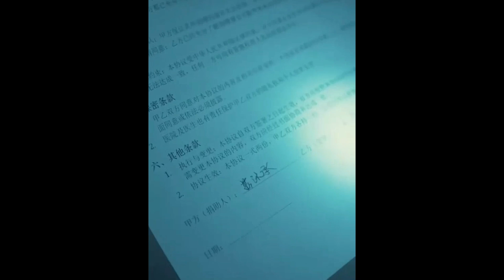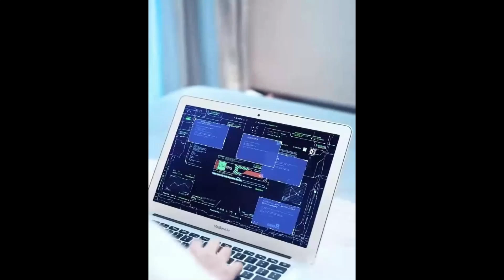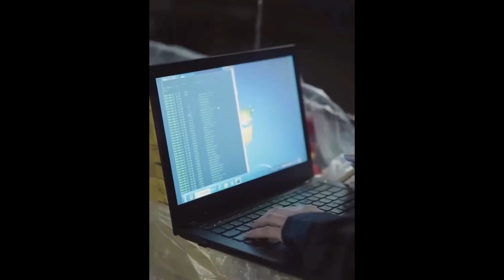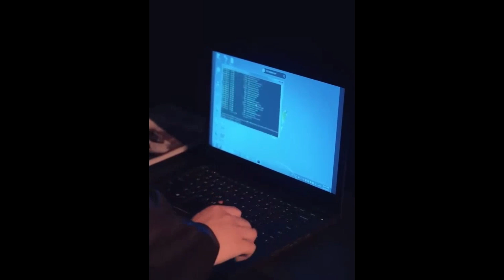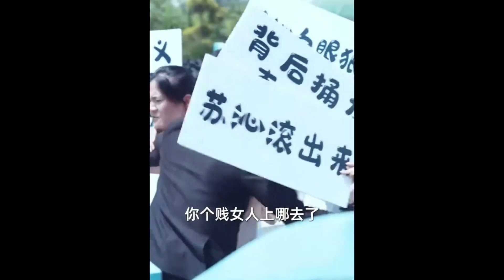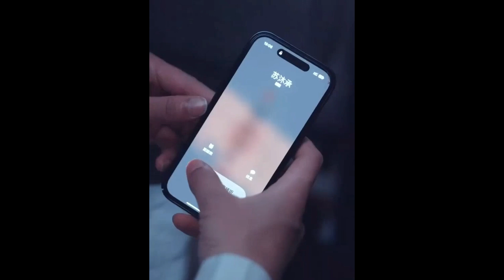“我的未婚妻竟然是鬼面神醫？”年輕帥氣總裁得了絕癥只剩倆年可活，世上只有大名鼎鼎的鬼面神醫才可救治，聽說是個女人#短劇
蘇沁是一個被狠心父母養在鄉下的棄女，母親為了自家公司度過難關，帶著妹妹第一次來鄉下找她，居然想讓她代替妹妹嫁給一個多金的短命鬼... ...